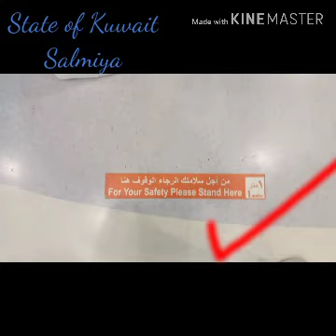IMPLEMENTATION IN KUWAIT LOCKDOWN 15th day, PARTIAL CURFEW 5th day,March 26,2020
Cheap Find How Mura Fooditems Frozen Prices Bargain Road71 WheretoGo What how Instagram Facebook Reddit Twitter Reddit Tiktok Waze GoogleMaps Map Location Setting Pook Lugar Saan Where Look wanted Wish Facade Drive Go Want Route Way Street Shuwaikh Bus Taxi alkout mall#2020#gala#libangan#romantic#water#vibes#goodvibes#happiness#positive#kuwait#middleeast#asia#findthemall#letsgo#malling#lugar#pook#purok#lakad#bridge#entertainment#stage#program#studio#decor#effect#facade#pop#viral#watch#went#go#kik#tango#falls#lamp#post#kout#alkout#group#beach#path#walkpath#look#stop#check#scanner#protec#prevention#best#alkout#ghost#family#area#Alfanar#Complex#oldest#pioneer#1997#2002#malapit#katabi#salemalmubarak#street#kaagapay#mamamayan#gitna#special#unique#walking#distance#heartof#traditional#naturefriendly#present#family#oriented#havana#rich#famous#connect#free#calm#serene#Ncovid#March17#6th#March2020#whatshappening#wherein#challenges#difficulties#restaurants#workers#March18,2020#Alraei#WalkingtoHomefromwork#Fromworktohome#Sacrifice#Mahalnaaraw#Holy#Repent#Lent#Near#Far#Streetlife#Life#Eng#Cor#TATOBFF#PRAISE#AymanMat#Kuwaituptodate#ArabTimes#Newspaper#Socmedia#Trimedia#CNN#AllMedia#10#ten#Mrch21,2020#bago#latest#violator#world#40#$40million#walking#august2020#Dec2020#march22,2020#11thday#partialcurfew#5pmto4am#bago#Abscbn#Gma7#Tv5#PTV4#PHILTELEVISION#DOCTORS#PAMET#Doc#SalamatSaDok#TanongKayDoc#Matanglawin#EatBulaga#EU#IOS#GB#Mega#Satellite